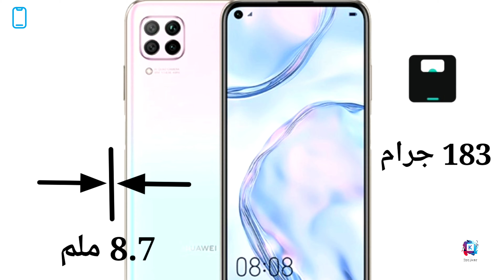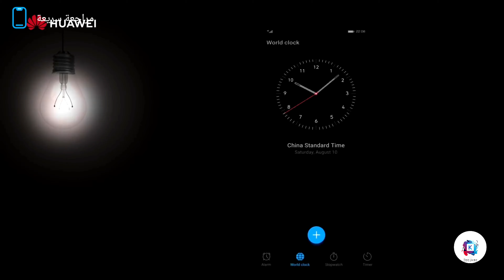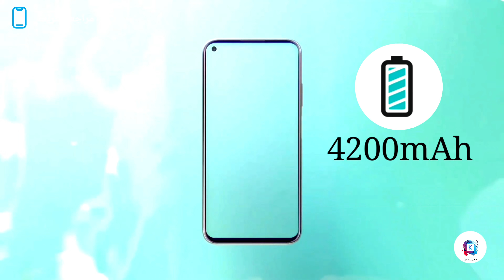هواوي بي 40 لايت | Huawei P40 lite الوحش الصغير وصل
مراجعة سريعة لهاتف هواوي بي 40 لايت تحدثنا عن اهم المميزات و المواصفات